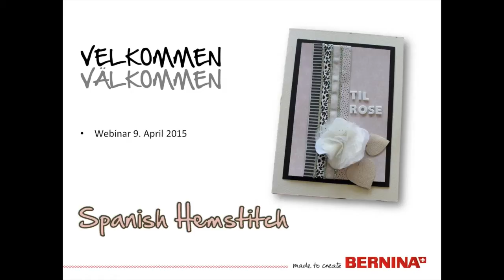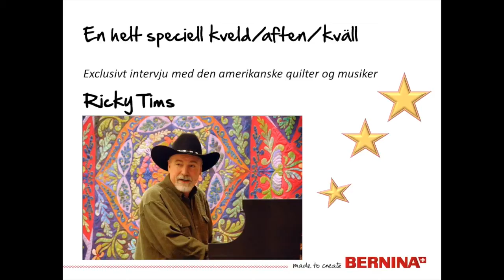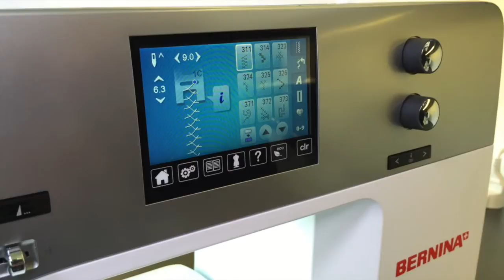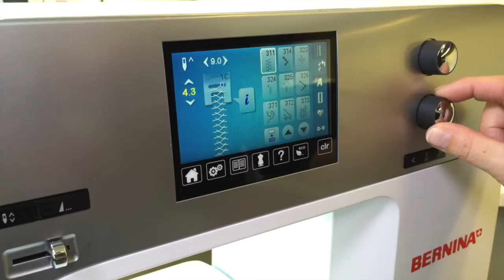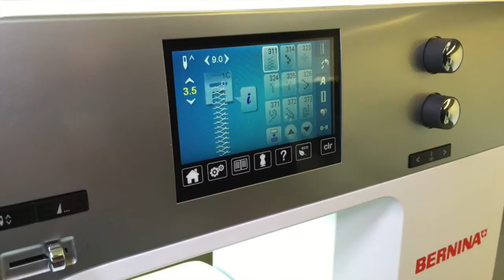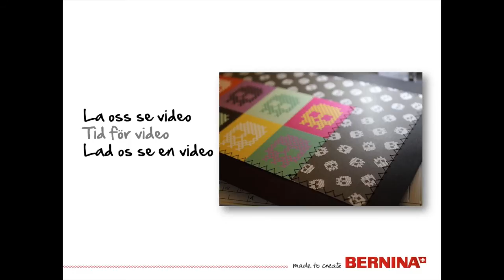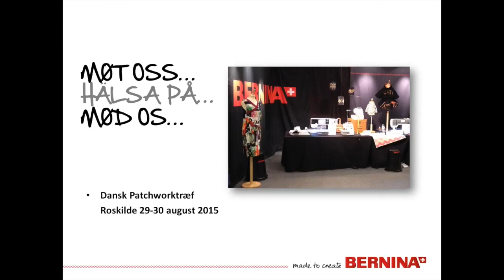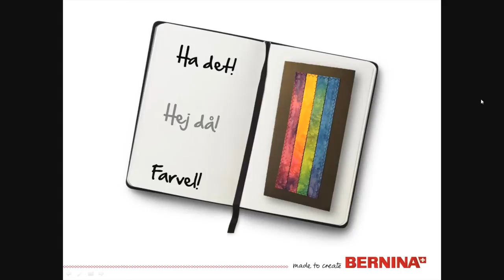BERNINA Webinar: Spanish Hemstitch og Ricky Tims interview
Skab den romantiske stemning til konfirmationen med flotte invitationer. Spanish hemstitch er en perfekt teknik når det feminine skal i højsædet. Følg med når June Enerstad demonstrerer eksempler på hvordan du kan bruge teknikken i dine projekter.

Webinaret foregår norsk og dansk. Vi anstrenger os for at alle fra Norge, Sverige og Danmark kan følge med.